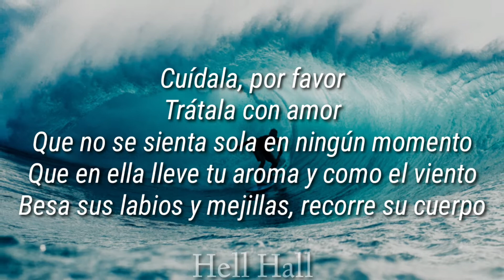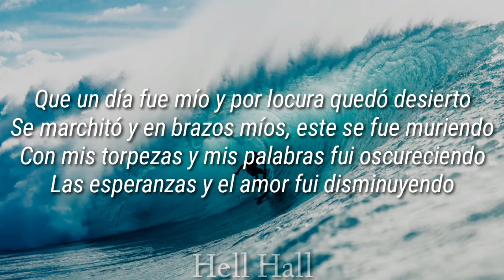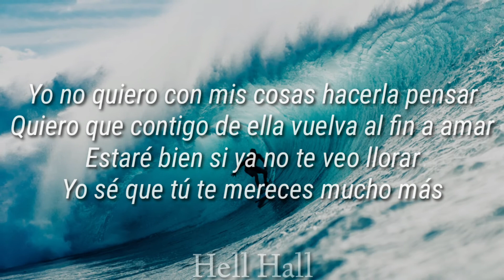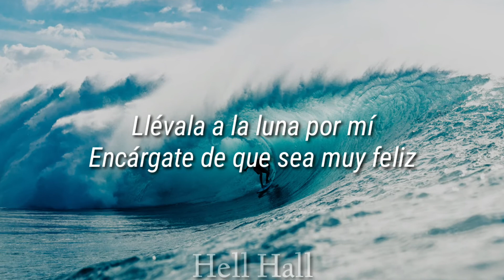Cuídala por mi - Ayzak Ewan | Letra (Lyrics)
Letra 🎶

Cuídala, por favor
Trátala con amor
Que no se sienta sola en ningún momento
Que en ella lleve tu aroma y como el viento
Besa sus labios y mejillas, recorre su cuerpo

Que un día fue mío y por locura quedó desierto
Se marchitó y en brazos míos, este se fue muriendo
Con mis torpezas y mis palabras fui oscureciendo
Las esperanzas y el amor fui disminuyendo

Hasta el punto en el cual ya no había márcha atrás
Te pido que con tus caricias, la hagas olvidar
Aquello que yo algún día incierto le prometí
Y por costumbre o tonto jamás le cumplí

Yo no quiero con mis cosas hacerla pensar
Quiero que contigo de ella vuelva al fin a amar
Estaré bien si ya no te veo llorar
Yo sé que tú te mereces mucho más

Llévala a la luna por mí
Encárgate de que sea muy feliz